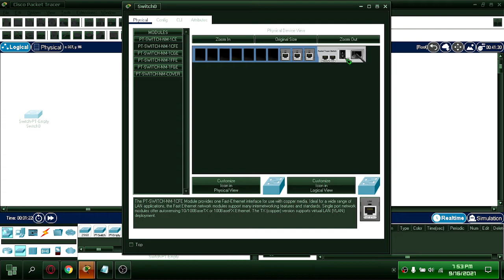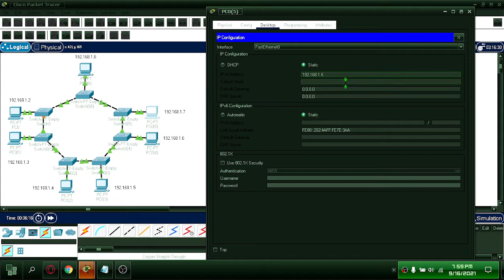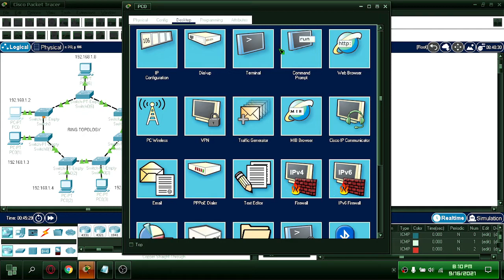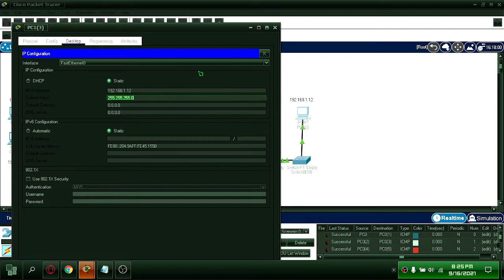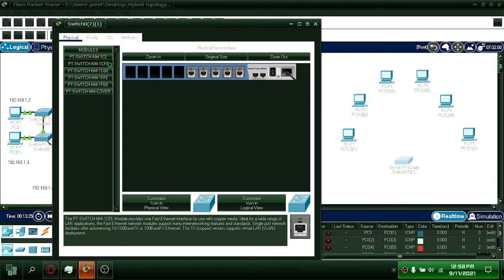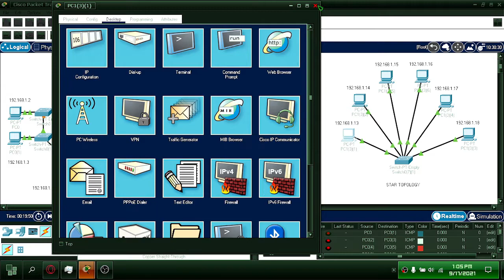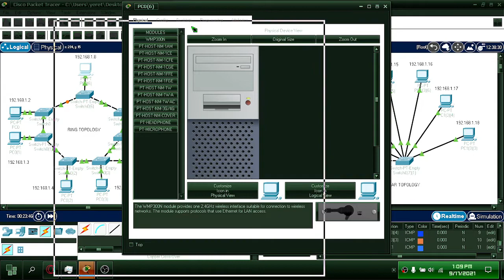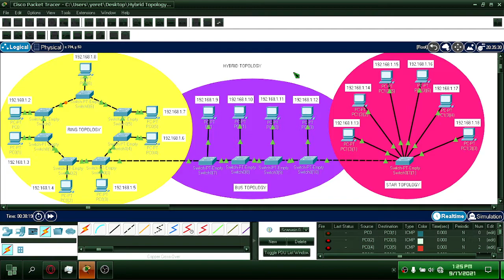🔍Hybrid Topology .pkt (Cisco Packet Tracer)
🗺️Software Info:
Packet Tracer is a cross-platform visual simulation tool designed by Cisco Systems that allows users to create network topologies and imitate modern computer networks. The software allows users to simulate the configuration of Cisco routers and switches using a simulated command line interface. Packet Tracer makes use of a drag and drop user interface, allowing users to add and remove simulated network devices as they see fit. The software is mainly focused towards Certified Cisco Network Associate Academy students as an educational tool for helping them learn fundamental CCNA concepts. Previously students enrolled in a CCNA Academy program could freely download and use the tool free of charge for educational use.

cisco packet tracer guest login
cisco packet tracer gateway
cisco packet tracer guide
cisco packet tracer github
cisco packet tracer how to connect router to router
cisco packet tracer how to ping
cisco packet tracer hub
cisco packet tracer host name unresolved
cisco packet tracer how to download
cisco packet tracer how to connect router to switch
cisco packet tracer 1 router 1 switch 3 pc
cisco packet tracer 1 router 3 switch
cisco packet tracer 2 switch 1 router
cisco packet tracer 2 router 2 switch 4 pc
cisco packet tracer 2 routers
cisco packet tracer 2021
cisco packet tracer 2 router 4 switch
cisco packet tracer 1 switch 2 pc
cisco packet tracer 3 router 3 pc
hybrid topology diagram in cisco packet tracer
hybrid topology justify the name
hybrid topology javatpoint
hybrid topology kya hai
hybrid topology ns3